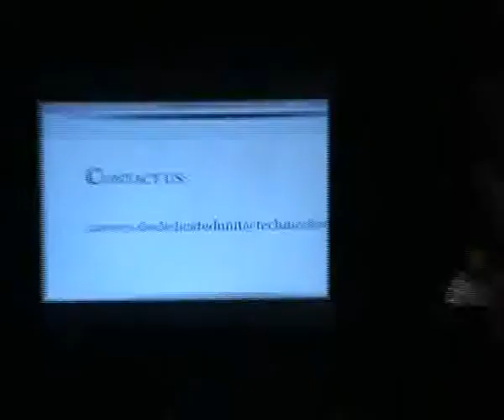Sumanta Ghosh speaks in "Let's Talk Animation"- Part II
On 7th May 2011 at G D Birla Sabhagar, Kolkata, DQ Entertainment (International) presented "Let's Talk Animation" - a seminar with industry experts through its training wing "Webel DQE Animation Academy". Sumanta Ghosh an alumnus from the very first batch of the academy in 2004 and who is now a Character FX Artist in DreamWorks, Bangalore came down to share his experience in the industry over the period.